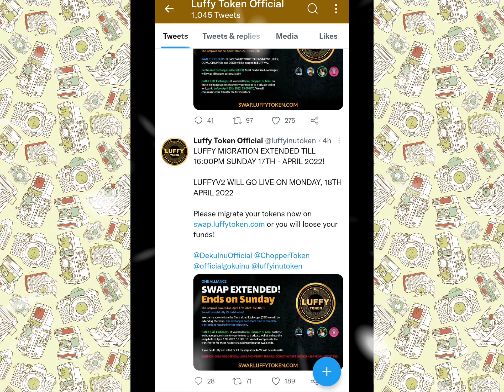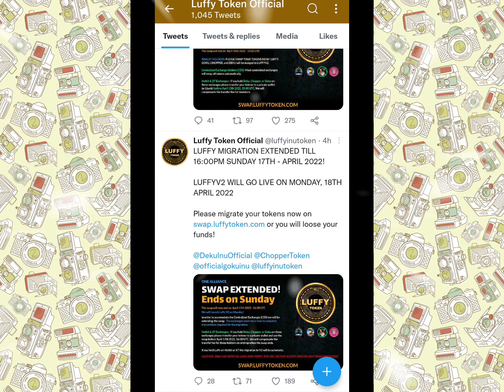Luffy inu का नया अपडेट हैरान कर देगा 😱 Luffy inu new ANOUNCEMENT 🚀🔥 ? luffy inu latest newz luffy 🔥